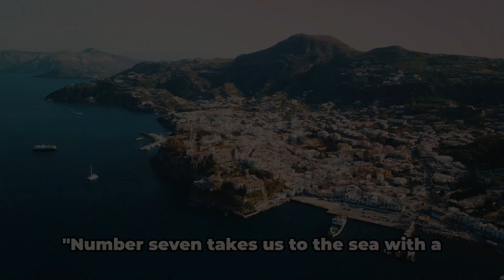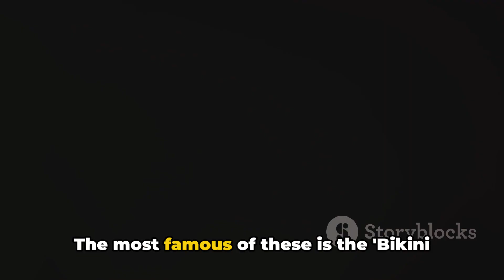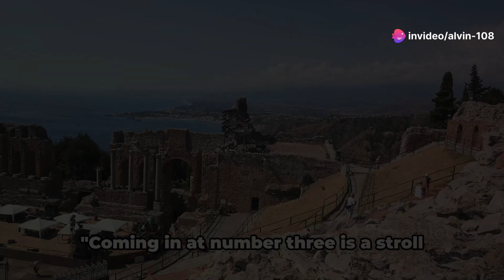Top 10 Must-Dos in Sicily: A Deep Dive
In this video, we are diving deep into the top 10 things to do when traveling in Sicily! Join us as we explore popular tourist activities that you should not miss out on during your trip to this stunning Italian island. From historic sites to delicious cuisine, we've got you covered. Let's embark on an unforgettable Sicilian adventure together!